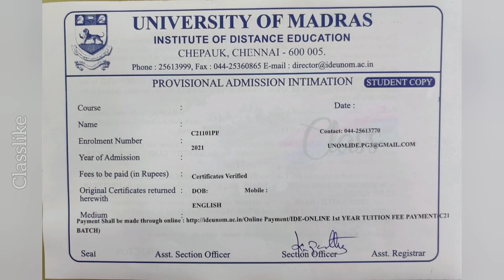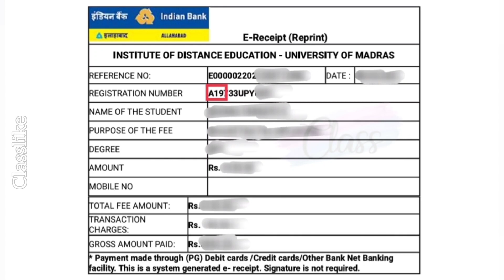How to know my Batch Number ? • Madras University IDE Updates • Batch Number எப்படி பாக்கணும்??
Contact Timings : 10Am to 5pm

Send your details,
Enrollment Number/Batch Number :
Degree :
Doubt : in short form (eg: Exam regarding doubt)